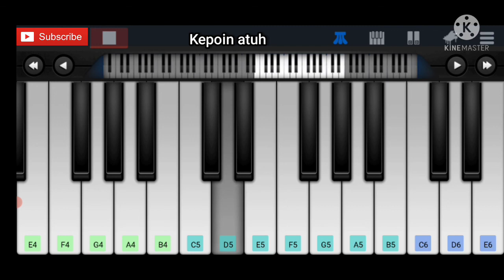Sisa Rasa - Mahalini - Piano Mobile Tutorial